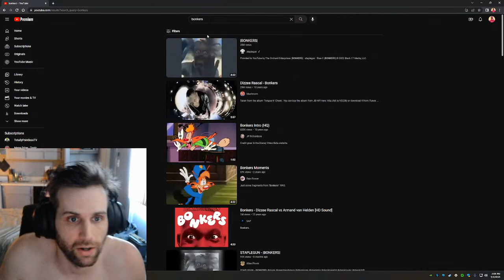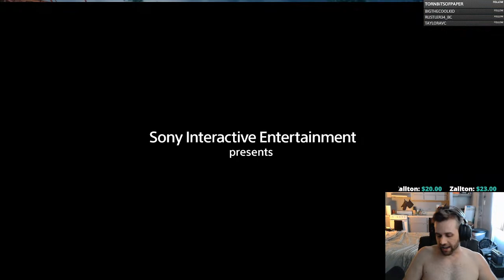Absolutely Everything Breaks - GOW, Death Stranding